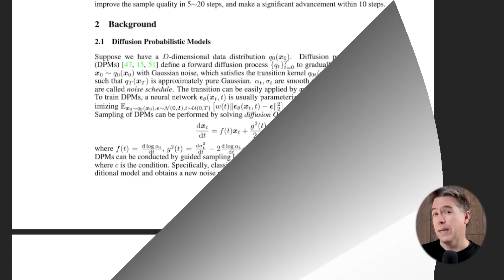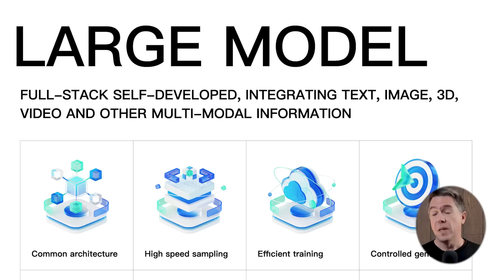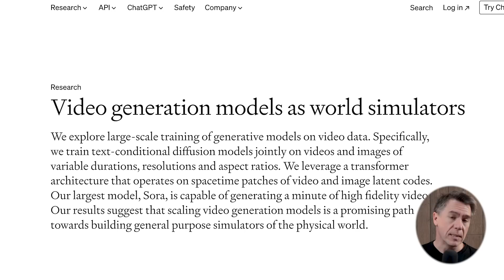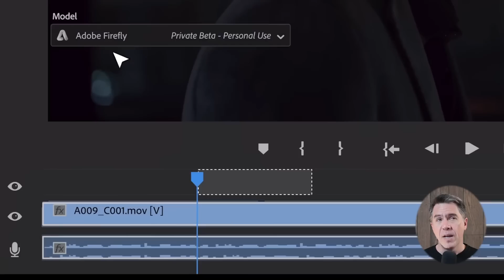New AI Video Goes Hard At Open AI!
There's a new AI Video model that has just dropped called Vidu, and it is clearly going right after OpenAI's Sora model!

Today I'm taking a deep dive into the Vidu model, not only looking at the research behind it, but also taking it head to head against Sora!

Chapters:
00:00 - Intro
0:43 - Vidu Demo Reel
2:04 - Vidu Background
2:40 - Vidu Technical Information
4:40 - Longer Vidu Outputs
5:24 - Second Example
6:07 - Third Example
8:53 - Fouth Example
7:27 - Vidu Vs Sora
8:17 - Vidu Vs Sora 2
8:42 - Vidu Vs Sora 3
9:19 - What it is really like working with Sora
10:00 - An AI VFX Breakdown